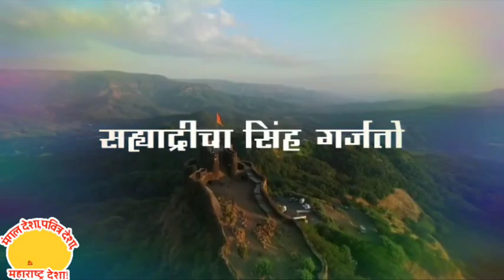Maharashtra Din status | महाराष्ट्र दिन | 1 May | कामगार दिन | Kamgar Din Status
1 मे महाराष्ट्रदिनस्टेटस

1maymaharastradinstatus. may1 whatsapp status

1 मे व्हाट्सएप स्टेटस,
1may2020whatsapp status
महाराष्ट्र दिन
महाराष्ट्रदिन 2020
महाराष्ट्रदिनस्टेटस 2020